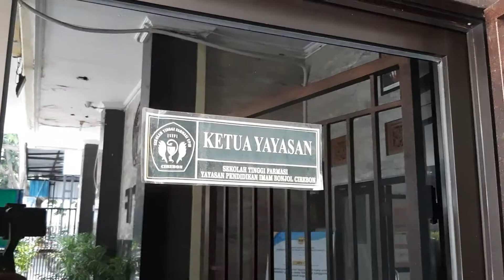Fasilitas Kampus - Ruang Yayasan STF YPIB Cirebon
Copyright@2020
Hallo sahabat farmasi
Short Video ini adalah short video tentang pengggalan singkat Fasilitas-Fasilitas di Kampus STF YPIB Cirebon.